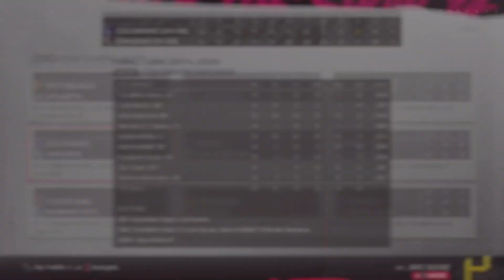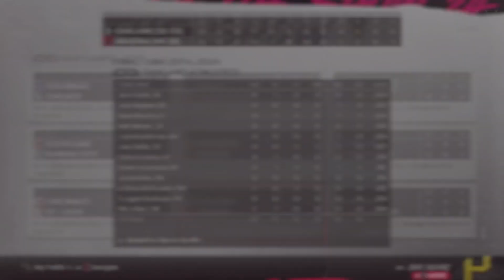ACBBL 6-29 Box Scores